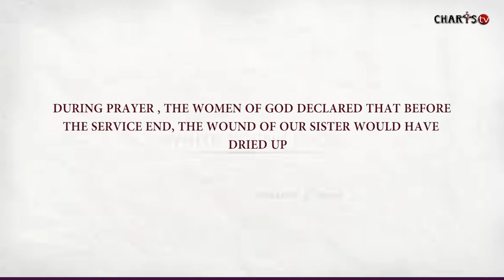WOUND dried up INSTANTLY // DIVINE HEALING